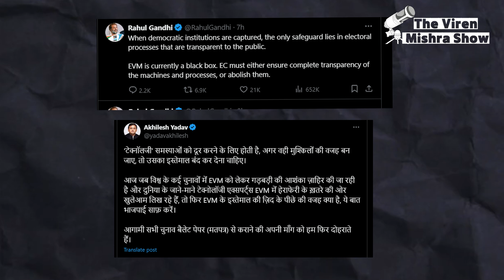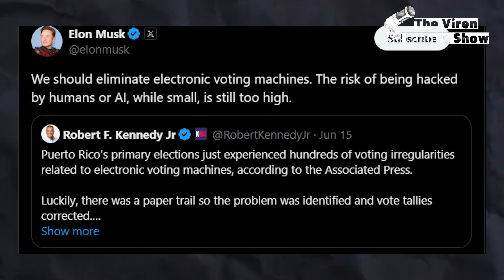EVM machine hacked? Dhruv Rathee fooling again? Rahul Gandhi Akhilesh Yadav, Dhruv Rathee, Elon Musk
Recently a popular newspaper in India published a report saying that the EVM machine was unlocked in the North West Mumbai Loksabha seat using a mobile phone. Dhruv Rathee, Akhilesh Yadav, and Rahul Gandhi started Blaming the EVM machines once again like they used to do before. And added to this was the tweet of Elon Musk. Elon Musk's tweet added more to the ongoing controversy, and now the EVM row is quite heated.